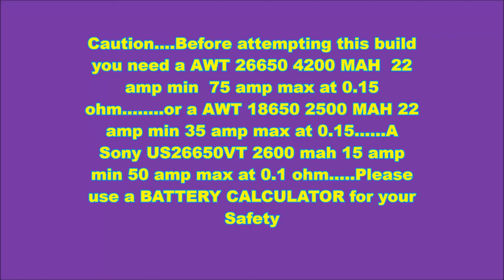Vaping:Easy Cloud Chaser/beginner 22 Gauge Dual Macro Coil Tutorial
In this video vaping tutorial I show the vapors how to build a dual coil using 22 gauge kanthal.The RDA I use is a Plume Veil clone.The mechanical mod I use is a Hades Clone.Please use a safe battery/use battery calculator thx.